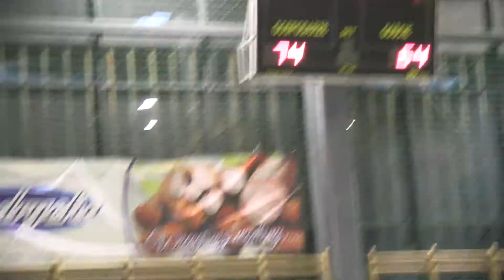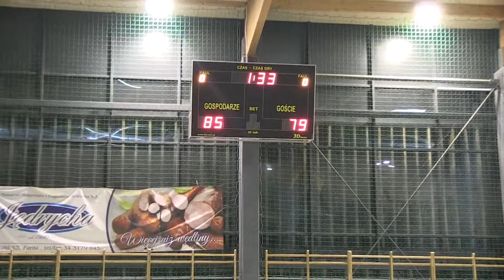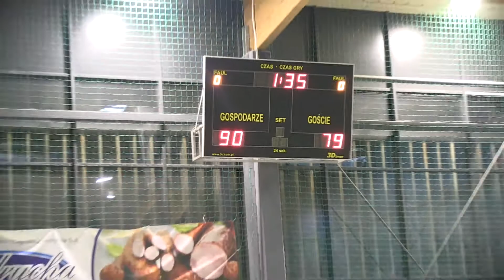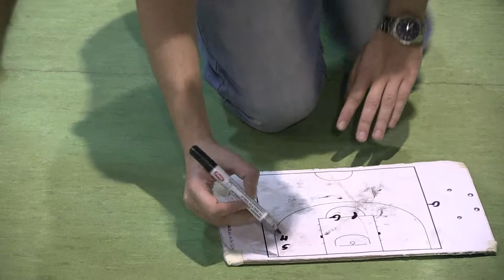GOKiS Panki - Mustaf Czestochowa 100:89